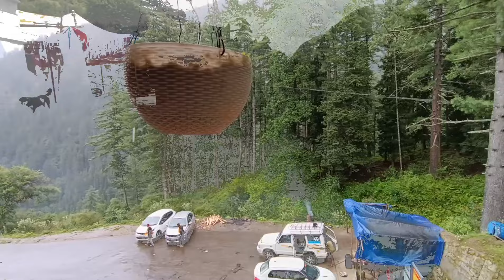सब अच्छा होने के बाद कुछ ऐसा हो गया//SB KUCH ACCHA HONE K BAAD KUCH AISA//JD PAHADI